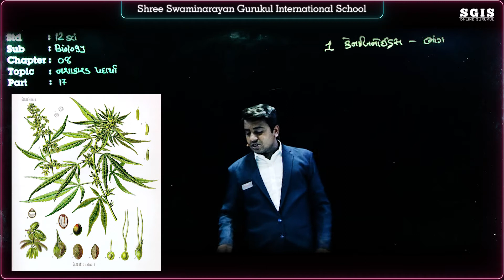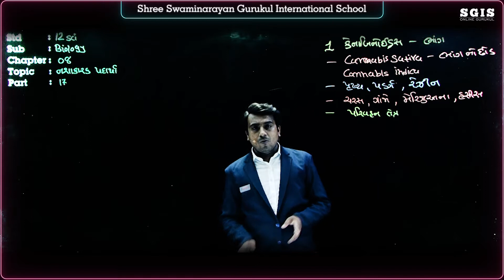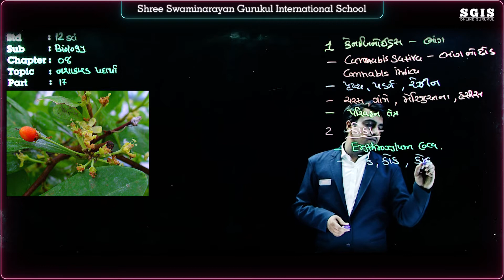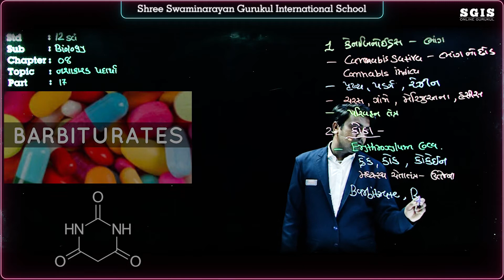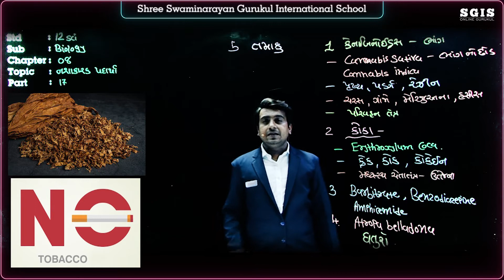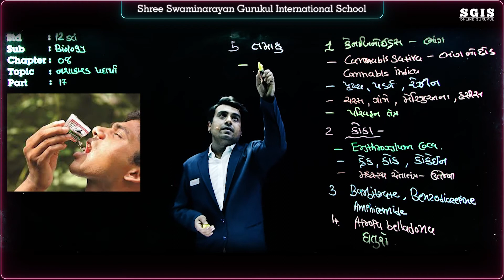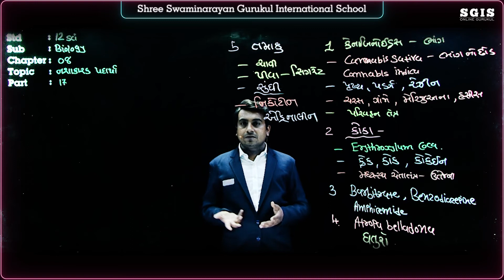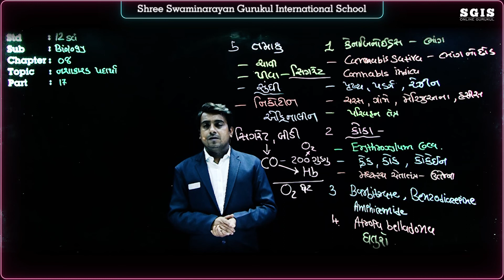SGIS | STD 12 Science | Ch.08 માનવ સ્વાસ્થ્ય અને રોગો | Part 17 | Ft.Nipul Chotaliya Sir | G1170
* Junagadh Gurukul
* Surat Gurukul
* Hyderabad Gurukul
* Taravada Gurukul (The Birthplace Of Shastriji Maharaj)
* Navsari Gurukul
* Mumbai Gurukul
* Bangalore Gurukul
* Narmada Gurukul - Nilkanth dham Poich
* Gyanbag Gurukul
* Gulbarga Gurukul
* Bidar Gurukul
* Vadodara Gurukul
* Raipur Gurukul
* Morbi Gurukul
* Vidyanagar Gurukul
* Bhayavadar Gurukul
* Keshod Gurukul
* Una Gurukul
* Solapur Gurukul
* Jadcherla Gurukul
* Vijayawada Gurukul
* Nagpur Gurukul
* Bhavnagar Gurukul
* Ratanpar Gurukul
* Delhi NCR
* Jamnagar Gurukul

* Dallas Gurukul
* Phoenix Gurukul
* New Jersey Gurukul
* Chicago Gurukul
* Atlanta Gurukul
* Los Angeles Gurukul
* Toronto Gurukul
* Melbourine Gurukul
* SpringField Gurukul